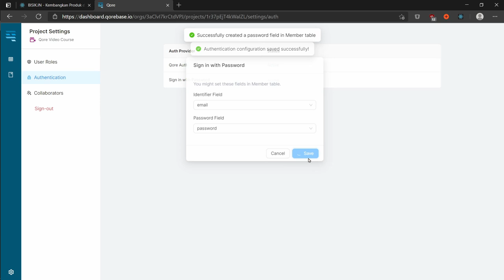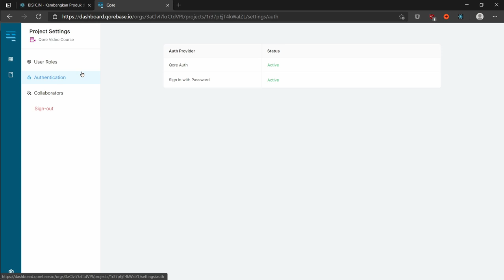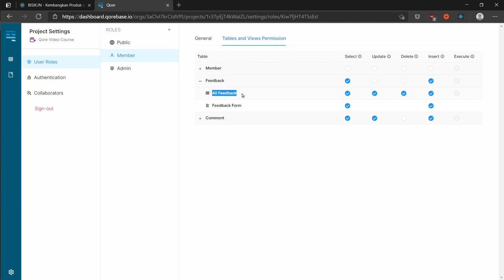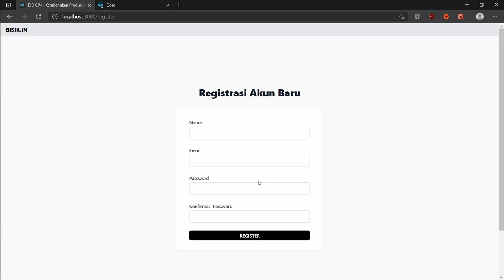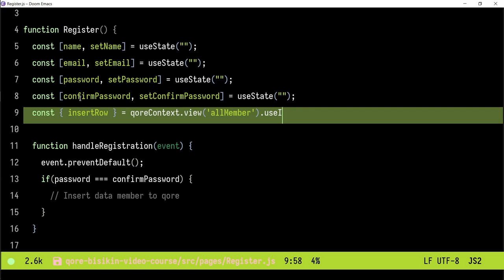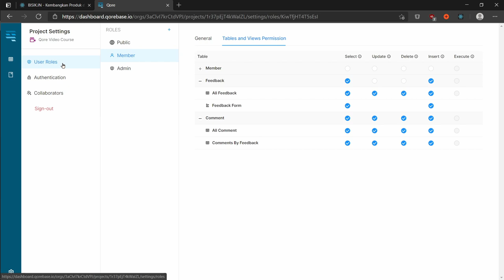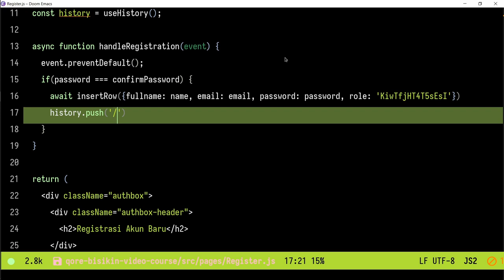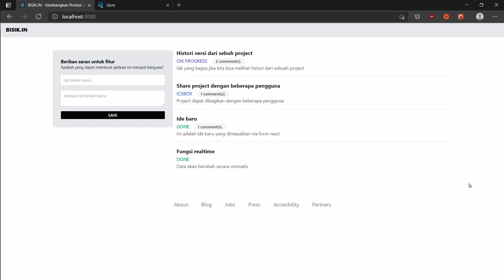Seri Feedloop Qore dan React #17 - Proses Registrasi User